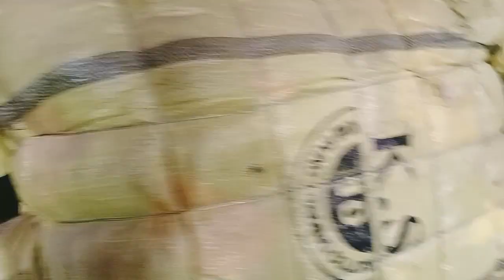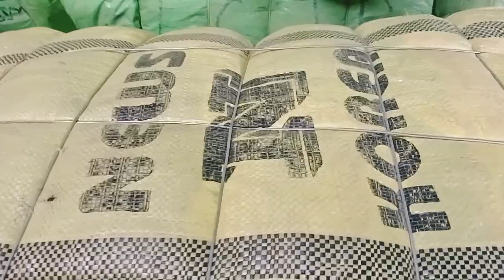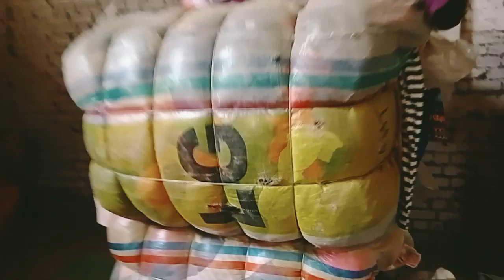पानीपत मार्केट की काली सचाई